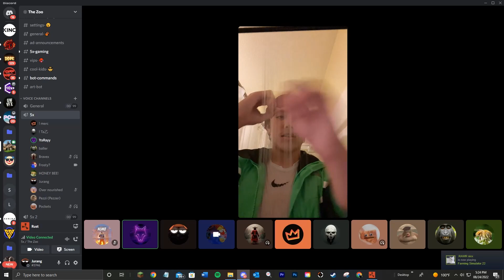Rust Funny Moments